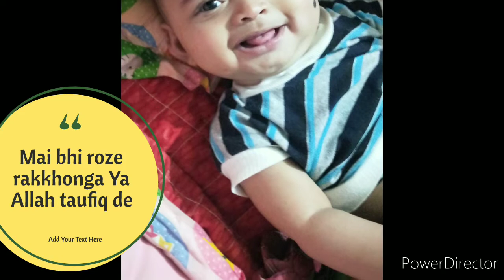April 23, 2022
Mai bhi roze